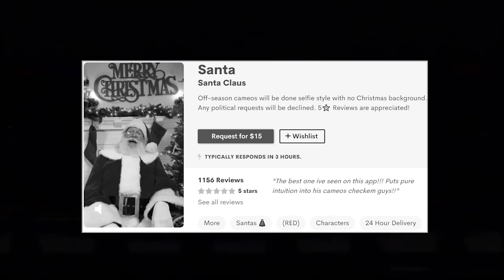Mat Devine (Part 1) - Sool Radio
In Part 1 of Sool Radio's exclusive interview with Kill Hannah frontman and Cameo's Head of Music Parterships, Mat Devine; Mat describes the hardship of the band's start, transitioning from music to a corporate position, Kill Hannah's influence on later acts and more.